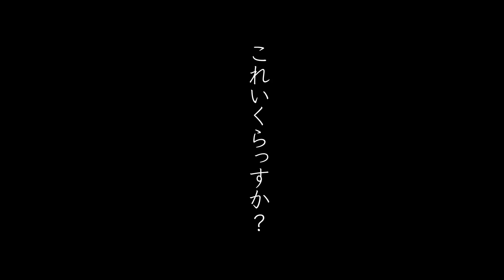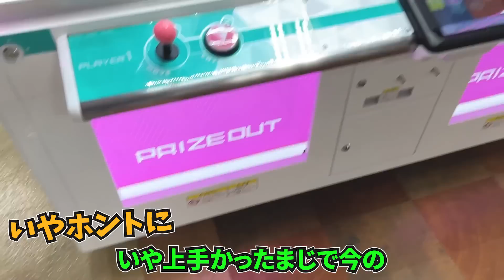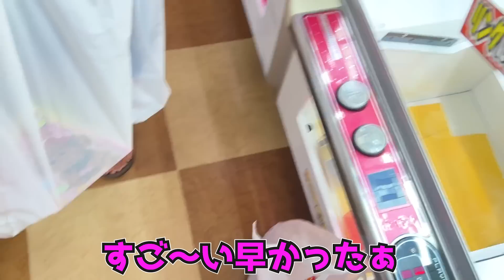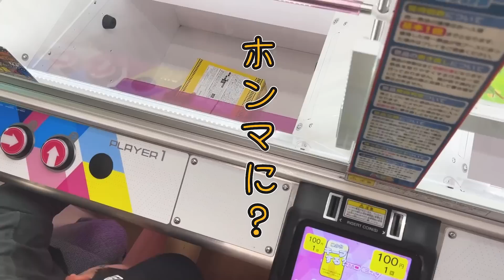【店大赤字】ゲーセンで1年分の飲み物を取る方法がヤバいwwww【クレーンゲーム・UFOキャッチャー】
【出演】

【撮影】
マンガ倉庫飯塚店
 〒820-0074 福岡県飯塚市楽市７７０−１

【もっかいのSNS】
♦︎ブログ

ED:百均市 EDM remix (higashiyashiki)